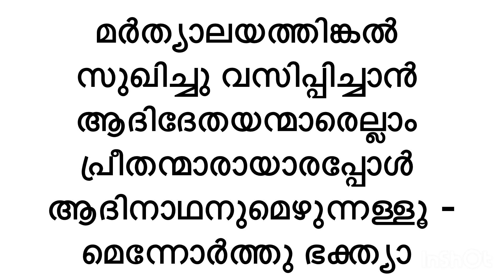രാമായണ പാരായണം ഉത്തര കാണ്ഡം മലയാളം വരികൾ സഹിതം Ramayana Parayanam Malayalam With Lyrics